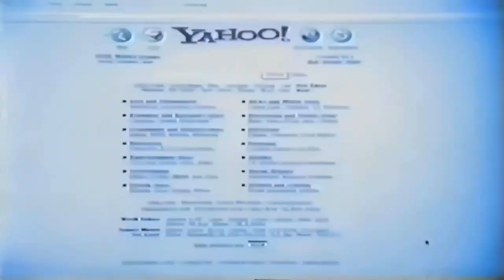Central Seven – Error!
COMPOSED BY & PRODUCER:
Marcel Theunissen
Patrick De Schrevel
Michel Diederiks

GENRE:  Trance

CENTRAL SEVEN is a musical project founded in Germany at the end of 1996 by a trio of music producers:
- Marcel Theunissen,
- Michel Diederiks,
- Patrick De Schrevel

The first fruit of their collaboration was the single "THE OPERA". Subsequently, equally successful singles "THE GOD OF HOUSE " and "ERROR" were released.

In 1999, Martijn de Vries joined the group, and in this lineup, the band produced their biggest hit "MISSING". The single reached the 71st position on the German charts.
Simultaneously, as part of a side project called "THE BRONX", the entire CENTRAL SEVEN team recorded a very well-known track:

CENTRAL SEVEN is best known for several key tracks that gained popularity on European charts and in clubs worldwide. The most famous include:

- "MISSING" – a track that brought them widespread recognition thanks to its catchy chorus and energetic beat.
- "THE OPERA" – a piece characterized by a unique combination of classical opera motifs with a pulsating trance rhythm.
- "THE GOD OF HOUSE" – a track that pays tribute to house music culture, combining traditional elements of the genre with a modern trance sound.
- "ERROR" – another song that highlights the group's production skills and their ability to create catchy melodies.